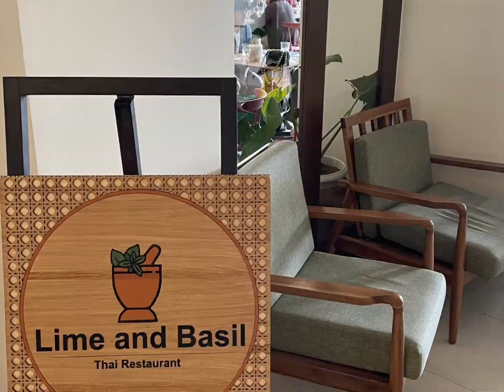Chloe goes to Baguio again🐶